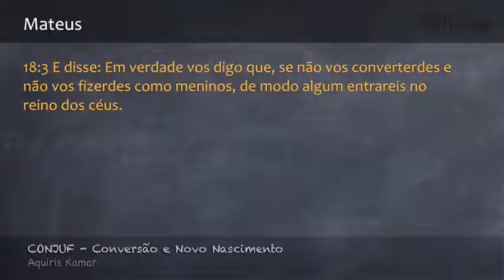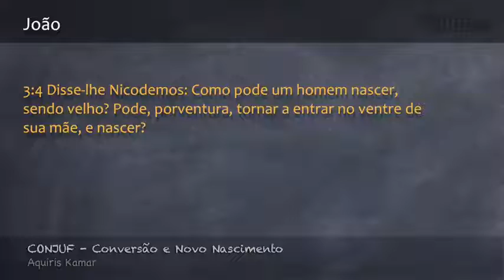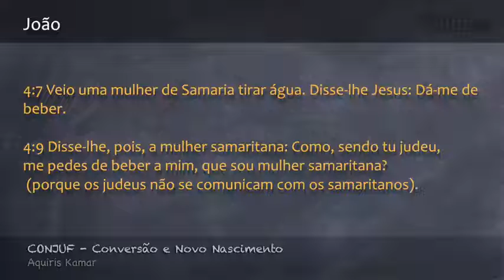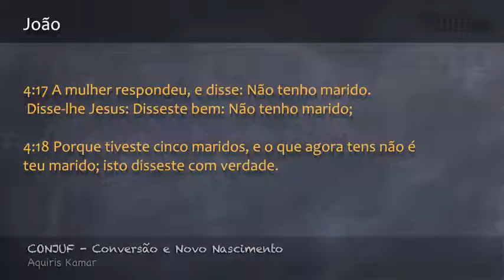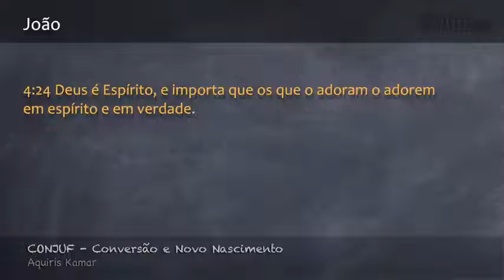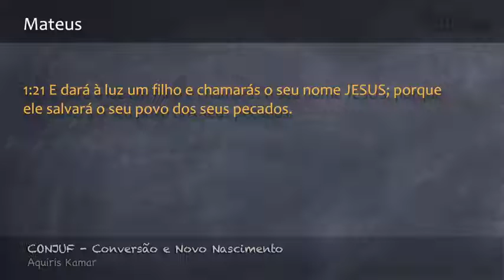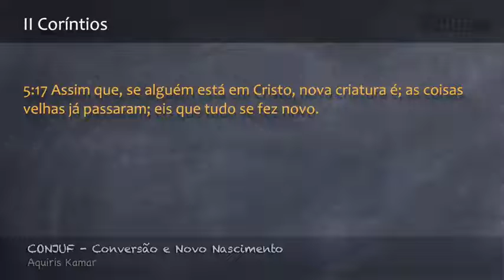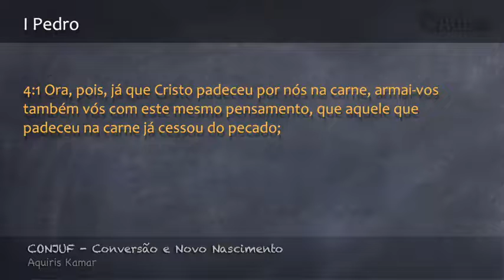🟡 - 9 - 117 - Conversão e Novo Nascimento - (CONJUF) - Silverino Küll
60